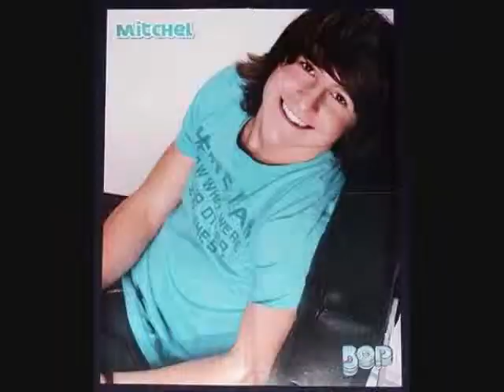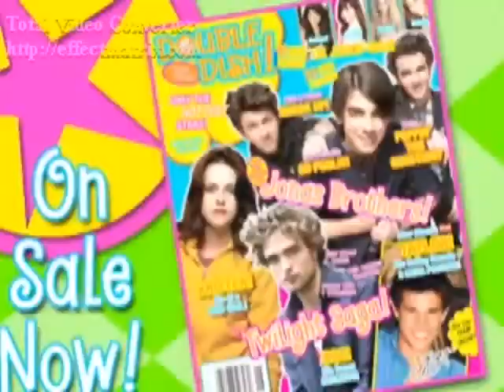Baby-Baby-Baby (Mitchel Musso Video)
A Video I made for Mitchel Musso using the song Baby-Baby-Baby by TLC. Thanks to the sites i got the pics and videos from.